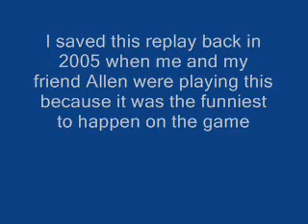Funny Moment in Madden 05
READ THIS*

I saved this replay clear back in 2005 but I forgot about it until a few days ago so I decided to upload it. Me and my friend Allen were playing as Cleveland agaisnt Cinncinatti (however you spell it) and he was using his created player for running back. when he was running he fumbled the ball but everytime somebody from either team recovered it, they just fumbled again. We ended up getting it back in the end but the replay cuts off before we did.